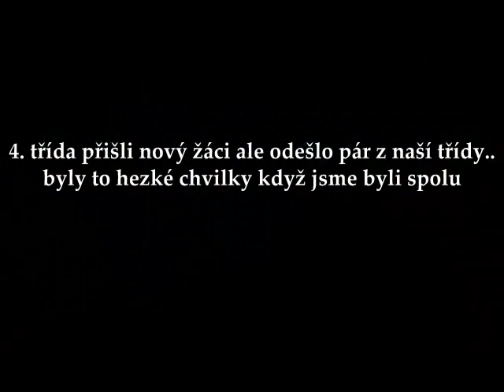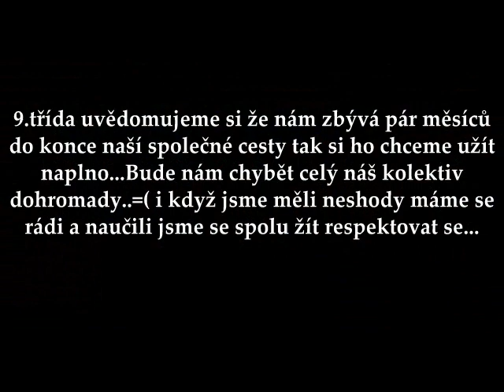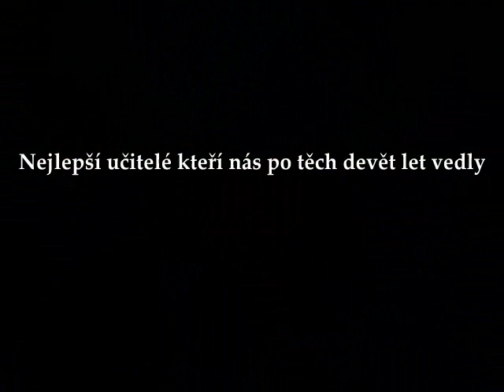For IX.B Bílá cesta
Pro ně..♥